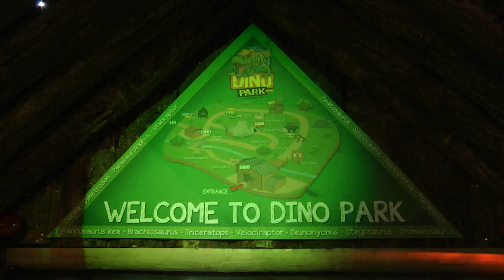First visitors to Scotland's Dino Park Dumfries Visitor Attraction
First visitors to Scotland's Dino Park Dumfries Visitor Attraction. Dino Park Visitor Attraction The were the first customers to Scotland's Dino Park Visitor Attraction, acting as their guinea pigs. We joined our first customers as they walked round the Dino Park. The family saw prehistoric heavy-weights Tyrannosaurus Rex and Spinosaurus plus 13 other dinosaurs, a nine feet tall gorilla and a crocodile at Hetland Garden Centre's Dino Park. The leafy labyrinth at Carrutherstown features a walkabout safari trail, mine cart, dino dig site, volcano, gift shop and Dino Bite refreshment area.

Owner David Wilson says: "Everyone loves dinosaurs and Dino Park is educational but also fun. Kids are bored being dragged around the garden centre, this is something they can really enjoy. We have a flying Pteranodon on a zip line, Dino Park Rangers who will tell visitors about the different dinosaur species, and a sand pit dig site where children can become palaeontologists to unearth bones."

Long necked favourites Brontosaurus and Brachiosaurus, towering at 22 feet tall, the three horned Triceratops, spiked tailed Stegosaurus, and ferocious Velociraptors all feature at the Dino Park visitor attraction.

DinoParkTV1